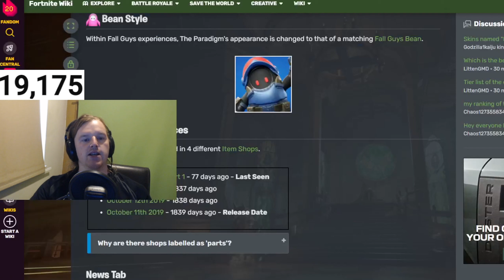This Needs To Stop with Exclusive skins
paradigm got a OG style recently and the subject of exclusivity as come back to bite back

credit @ITalk69